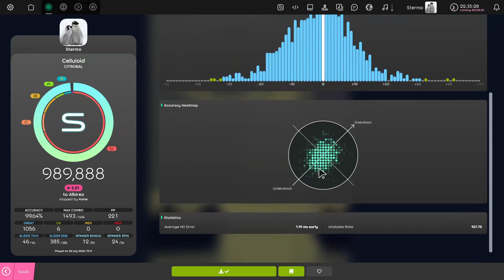osu!lazer - Celluloid - 99.54% - 5.23*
just a nice thing